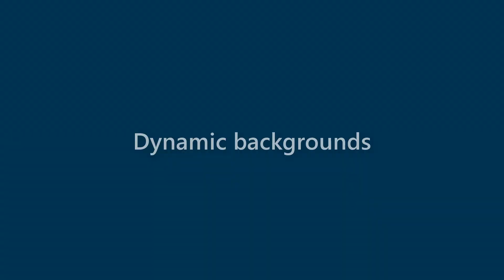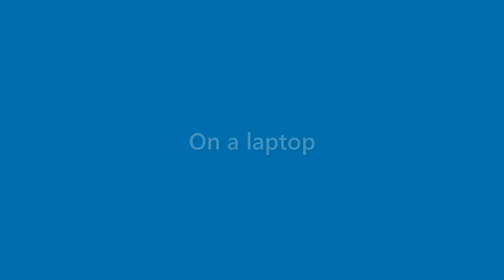Lana Gates - appearance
Name Look - Lana Gates - appearance. In this video we present "Lana Gates" name look and feel in various scenarios.
This video will cover:
How does "Lana Gates" look as a personal letterhead?
How does "Lana Gates" look on a business card?
How does "Lana Gates" look on a computer/laptop screen?
How does "Lana Gates" look with different background colors?
How does "Lana Gates" look with various fonts?